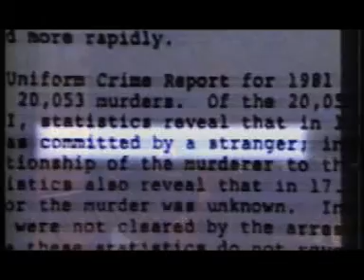Skinny Puppy - Worlock (live at Doomsday)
In 2000, Ogre and Key reunited and performed live as Skinny Puppy for the first time since 1992 at the Doomsday Festival in Dresden. This unique concert was professionally filmed and recorded, and while a DVD never materialized, live clips of "Testure" and "Worlock" were broadcast on the Crazy Clip Show in Germany and "Worlock" was included on a VCD compilation by German magazine Sonic Seducer in 2002. The live album Doomsday: Back and Forth Series 5: Live in Dresden was released in 2001.